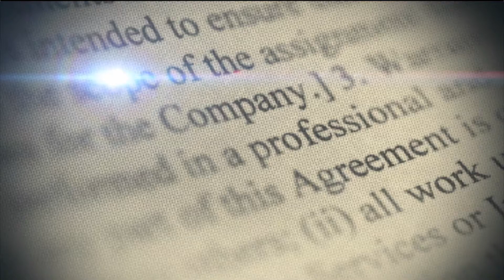VÍCTOR "ITO" BISONÓ DIPUTADO Y DIRIGENTE DEL PRSC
RECIBIMOS EN NUESTRA ENTREVISTA CENTRAL AL DIPUTADO Y DIRIGENTE DEL PARTIDO REFORMISTA SOCIAL CRISTIANO, VÍCTOR "ITO" BISONÓ QUIEN NOS PLANTEÓ SUS IDEAS EN TORNO A UNA POSIBLE CANDIDATURA PRESIDENCIAL, SU POSICIÓN FRENTE AL PAPEL DE LA JUNTA CENTRAL ELECTORAL Y LA CAMPAÑA ELECTORAL